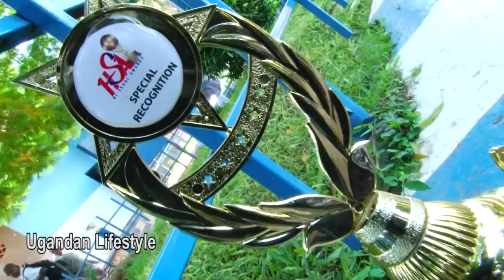Anita Kalule[TRIPLETS] aweleza Fresh Kid obubaka kungeli yokwasaganya ebitabo ne Music.